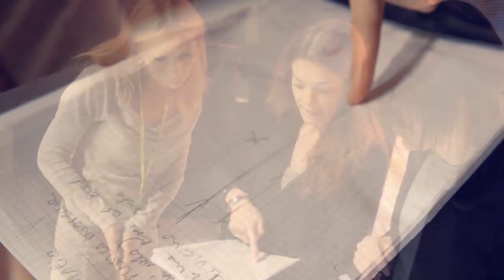Waldek Portrait 1